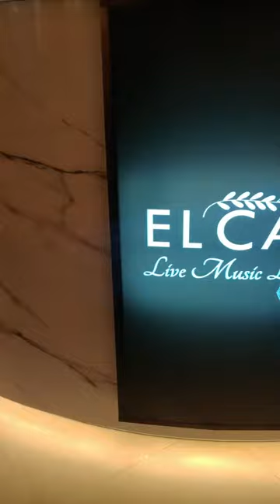Visiting El Cardo Banasree With Friends And Chill.....